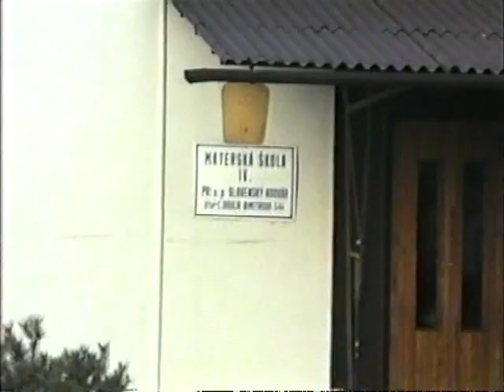Senica MŠ na Kolónke 1992 - dnešný FIT PIT - spoznávate sa? VHS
Senica - MŠ IV.